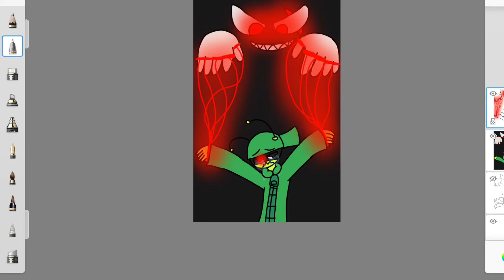Cray Being Controlled By The YSO Agent Boss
Cray:…please let me go…

YSO Boss Agent: HA! Nope! Sorry my little Alien but your ours..

Cray:…..*in Cray’s mind:…I hate you..*